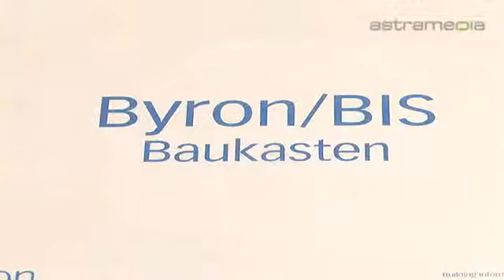Byron Informatik AG, Basel; Facility Management Systeme: Commercials / Promotional: SCHWEIZ: by ...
Byron Informatik AG: Efringerstrasse 32, 4057 Basel, SCHWEIZ Tel: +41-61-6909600 Email: Die Byron Informatik AG ist spezialisiert auf die Entwicklung von technischen Informationssystemen: Facility Management Systeme implementieren, einführen und betreuen zählt seit 1994 zum Kerngeschäft der Firma.